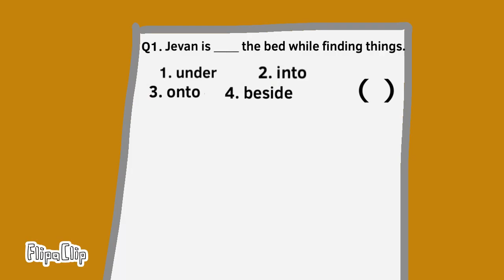Gong Xi Gong Xi CNY Song (Happy CNY Year!)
Created by Ngan Jing Lun
Animated from ??? - Feb 10
Happy Chinese New Year! According to Wikipedia shows the information that...

"Gong Xi Gong Xi" is a popular Mandarin Chinese song and a Chinese Lunar New Year standard. Other English titles for the song include "Congratulations" and "Happiness To You".

Like this video and share it to your friends.